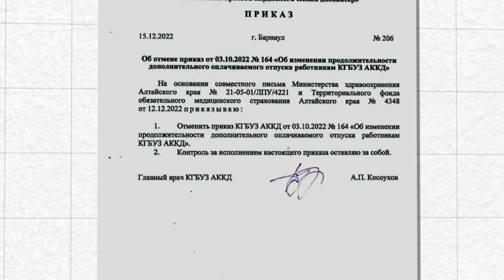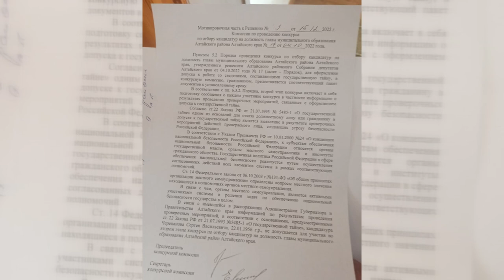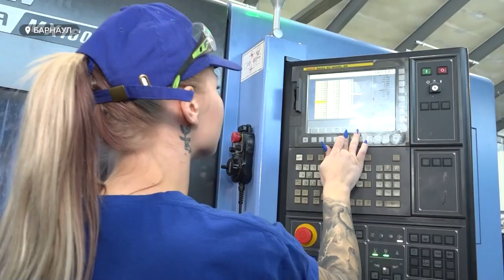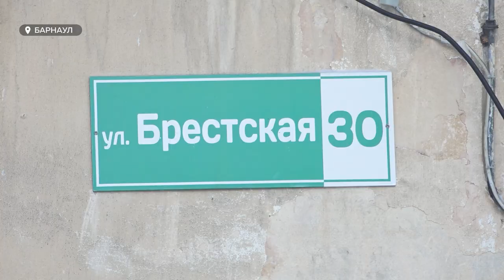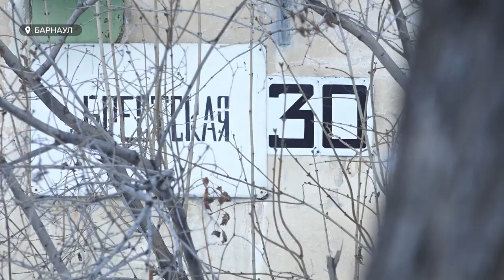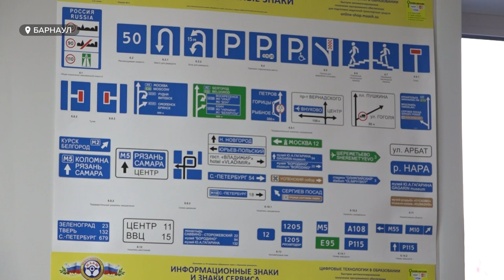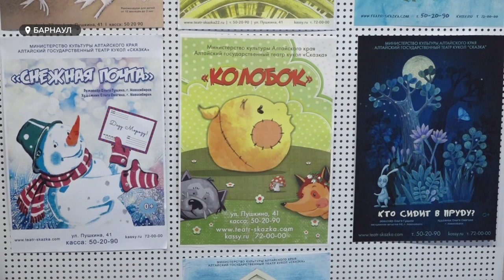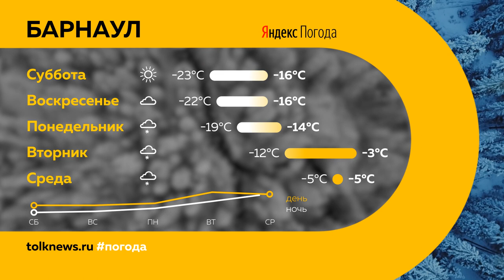«День с Толком». 16.12.2022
Смотрите в выпуске:
- Политический раскол в Алтайском крае. Почему местные депутаты сорвали сессию, на которой должны были выбрать главу муниципалитета?
- Накипело. Почему в Барнауле почти 90 процентов учеников заваливают свой первый экзамен на права?
- Театры Алтайского края готовы к новогодним представлениям. Чем артисты будут удивлять маленьких зрителей?

00:00 Анонс
00:49 Льготные отпуска медикам
01:38 Политический раскол
05:48 Льготная ипотека
06:39 Кадры для промышленности
09:15 Вакцинация от гриппа
09:48 Не аварийный дом
12:12 Первый экзамен на права
16:38 Новогодний театр
19:53 Прогноз погоды